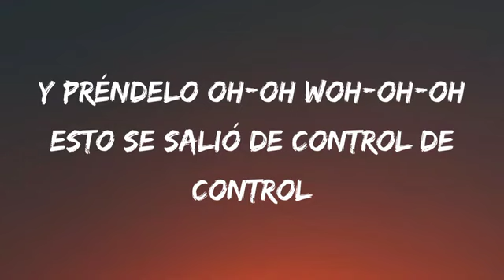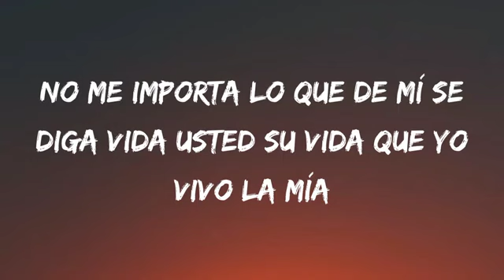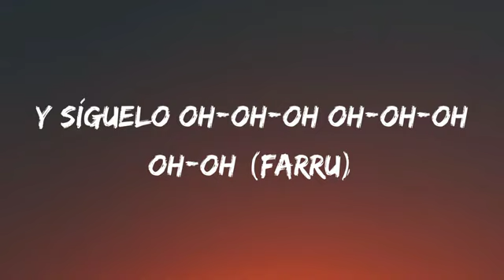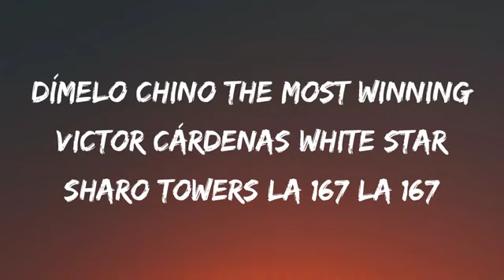Farruko Pepas letralyrics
Desacata'o

Empastilla'o

Arcoíris
Fa-Fa-rru

Fa-Fa-rru

Arcoíris

Desacata'o

Empastilla'o

Arcoíris
Fa-Fa-rru

Dímelo, Chino
The Most Winning
Victor Cárdenas
White Star
Sharo Towers
La 167
La 167
Música en este vídeo
Más información
Escucha música sin anuncios con YouTube Premium
Canción
Pepas (David Guetta Remix)
Artista
Farruko, David Guetta
SME (en nombre de Sony Music Latin); Sony ATV Publishing, UNIAO BRASILEIRA DE EDITORAS DE MUSICA - UBEM, PEDL, Warner Chappell, LatinAutorPerf, BMI - Broadcast Music Inc., SOLAR Music Rights Management y 7 sociedades de derechos musicales
Canción
Pepas (Benny Benassi Remix - Radio Edit)
Artista
Farruko
SME (en nombre de Sony Music Latin); BMI - Broadcast Music Inc., Sony ATV Publishing, PEDL, CMRRA, Warner Chappell y 4 sociedades de derechos musicales
Canción
Pepas (Tiësto Remix)
Artista
Farruko, Tiësto
SME (en nombre de Sony Music Latin); Warner Chappell, PEDL, BMI - Broadcast Music Inc., Sony ATV Publishing y 7 sociedades de derechos musicales